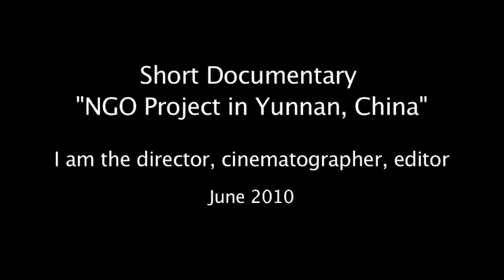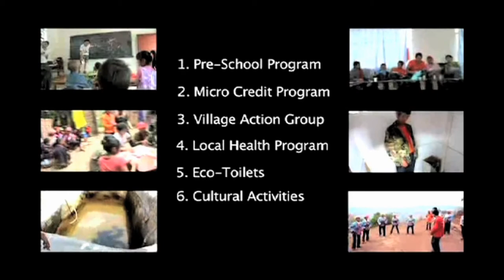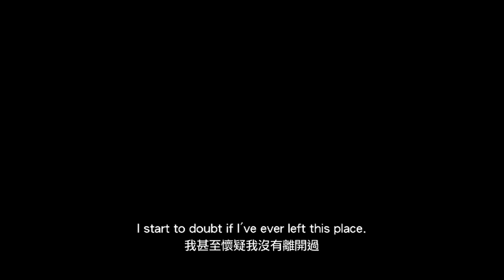Wencong Chen's 5 Minute Film Demo